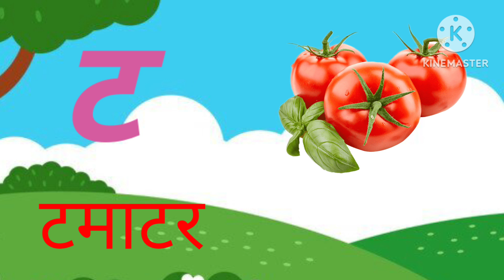Hindi varnmala with pictures, aaaieeuoo, Hindiswarvanjan, अ से अनार आ से आम क से कमल#kidsvideo#hindi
is video me apko Hindi varnmala with picture dekhne ko milega

हिंदी स्वरव्यंजन
हिंदी बाल गीत
बाल गीत